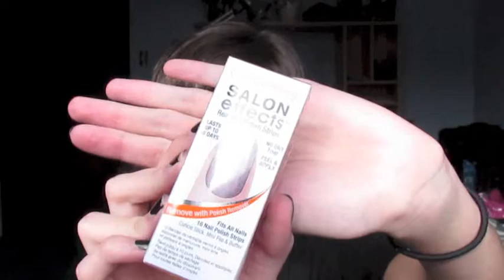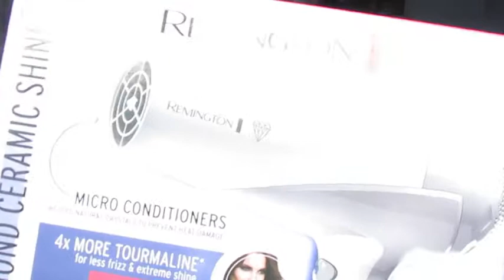Ulta & Target Haul/Things I Don't Need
Ulta and Target haul!

Products Mentioned:
Basics 3 Piece Clutch Set
Sally Hansen Salon Effects Nail Polish Strips in I Love Lacey
NYX Eyebrow Cake Powder in Brunette
NYX Eyeshadow Palettes in Adorable and Smokey
Neutrogena Oil Free Acne Wash Pink Grapefruit Foaming Scrub with bonus Ultra Gentle Daily Cleanser
Remington Diamond Ceramin Shine Hair Dryer